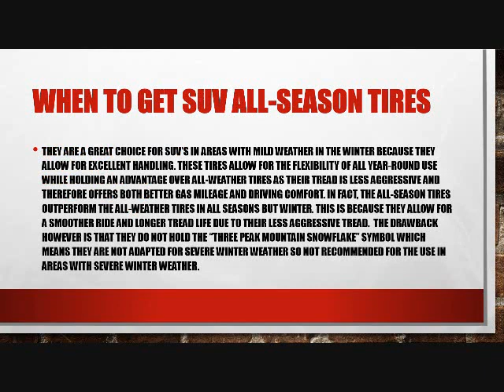When to get SUV all-season tires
With the above-mentioned advantages over the all-weather tires there is always the option, if residing in an area with severe winter weather, to place dedicated winter tires on your vehicle during the winter months. This actually remains the best option for both safety and handling on snow and ice. If the area where you live does not have severe winter conditions than the all-season tires can be used year-round offering a durable, safe, comfortable and silent driving experience. With all-season tires offering low rolling resistance they will allow you to save on gas.